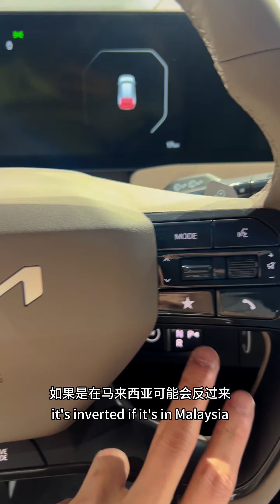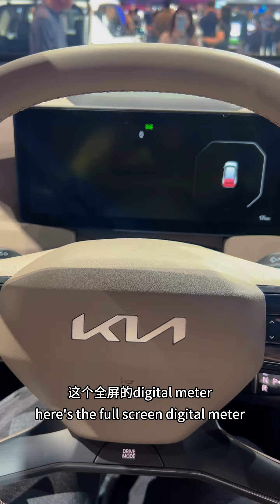KIA EV5 北京车展 2024 | EV5 KIA电动车 Review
Kia EV5, 除了EV9 Kia 最近也在大推这辆电动车EV5
虽然没有消息指这辆会引进来马来西亚，就让@ChrisJBCar 带你看看它的外观内饰设计

Specification:
Kia EV5, 160 kW (215 hp 310 Nm), driving range 530km